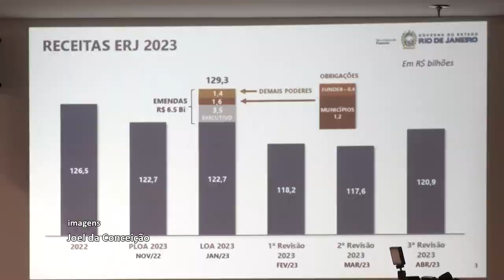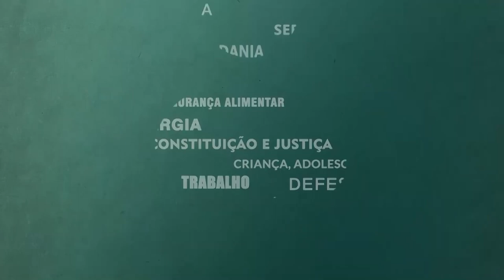Resumo Comissões - Com. Orçamento - Lei de Diretrizes Orçamentárias